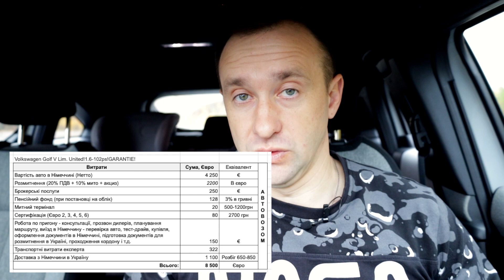Пригнати GOLF V з Німеччини легко! Але дорого 🤑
Пригон VW GOLF V з Німеччини - це доволі сміливий крок у 2022 році, але тим не менше має сенс. В даному відео розповідаю про результат пригону GOLF V для нашого замовника, який погодився на суттєві затрати. Всі нюанси і детальні витрати по цьому автомобілю навів у відео.

- цікава інформація